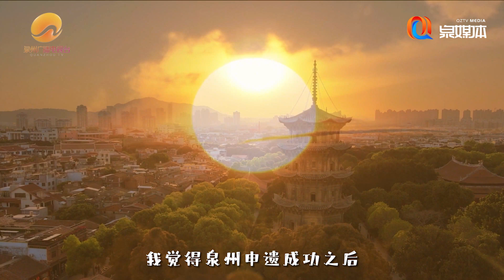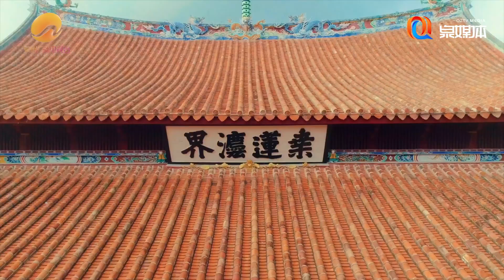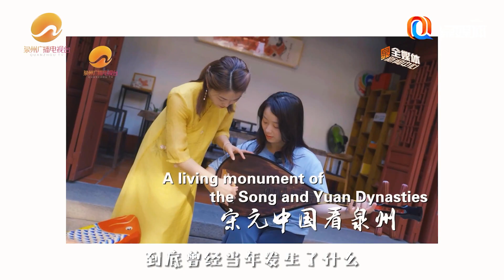把世遗泉州讲给你听